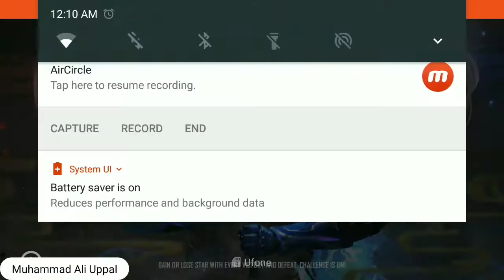Playing clash squad (KALAHARI) | FREE FIRE 🔥 | Muhammad Ali Uppal | Android gameplay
Playing clash squad in kalahari at free fire 🔥
[ Muhammad Ali Uppal ]
Also
Song :

   1  Centuries
   2  Cry jazz
   3 mi gente (remix)
   4 we got the power
Meet you in my next video
For now Allah Hafiz 😘